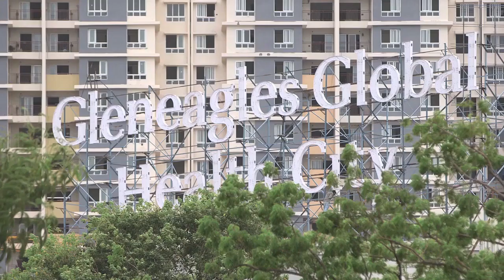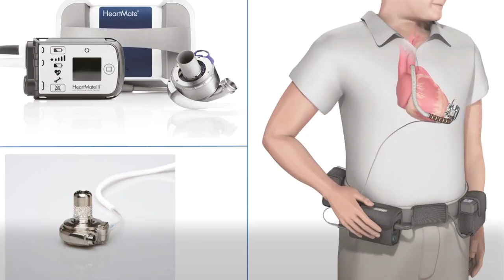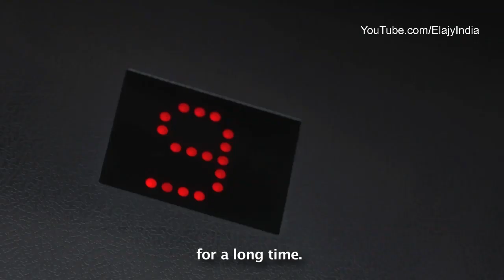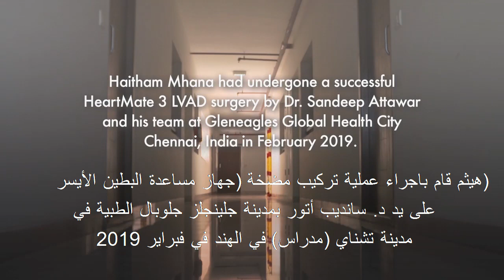تركيب مضخة للقلب على يد د. سانديب أتاور في الهند لمريض سوري 🇸🇾🇮🇳 | للتواصل 00919789334197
زراعة قلب صناعي في الهند على يد دكتور سانديب | جهاز مساعدة البطين الأيسر

للعلاج في الهند تواصلو مع فريقنا بالمستشفى لارسال التقارير الطبية ، ومن ثم نقوم بارسال دعوة لكم للحضور للهند لتلقي العلاج ، تشمل الخدمات استقبالكم بسيارة خاصة في المطار ، ومرافقتكم أثناء تلقي العلاج ، والترجمة الفورية ، وحجز سكن ممتاز ، للتواصل : 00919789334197
(توجد خدمة الرد على الرسائل عبر واتساب وفايبر وإيمو)

نظرة عامة حول جهاز المساعدة البُطينية (VAD):
جهاز مساعدة البطين الأيسر (LVAD)
جهاز المساعدة البُطينية (VAD) — المعروف أيضًا باسم جهاز دعم الدورة الدموية الميكانيكي — هو عبارة عن مضخَّة ميكانيكية قابلة للزرع تساعد على ضخ الدم من الغُرَف السفلية في قلبك (البطينين) إلى باقي أجزاء جسمك. يُستخدم جهاز المساعدة البُطينية في الأشخاص المصابين بضعف في القلب أو قصور القلب.

على الرغم من أنه يمكن وضع جهاز المساعدة البُطينية في البطين الأيسر أو الأيمن أو كليهما، إلا أنه يتمُّ استخدامه بشكل أكثر في البطين الأيسر. عند وضعه في البطين الأيسر، يُطلَق عليه جهاز مساعدة البطين الأيسر (LVAD).

قد تقوم بزرع جهاز المساعدة البُطينية أثناء انتظار زراعة القلب أو حتى يُصبح قلبك قويًّا بما يكفي لضخ الدم بكفاءة من تلقاء نفسه. قد يوصي طبيبك أيضًا بزرع جهاز المساعدة البُطينية كعلاج طويل الأمد إذا كان لديك قصور في القلب ولم تكن مُرشَّحًا جيدًا لعملية زراعة القلب.

غالبًا ما يتطلَّب إجراء زرع جهاز المساعدة البُطينية جراحة قلب مفتوح وينطوي على مخاطر بالغة. ومع ذلك، يمكن أن يكون جهاز المساعدة البُطينية منقذًا للحياة إذا كان لديك قصور حاد في القلب.